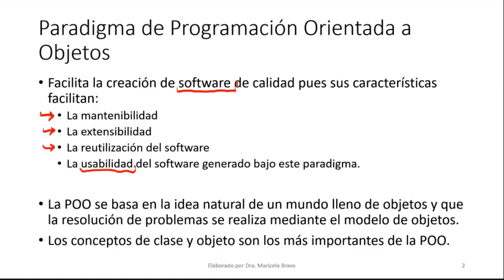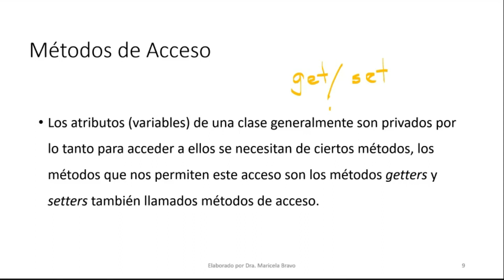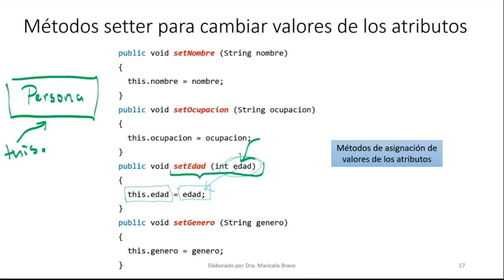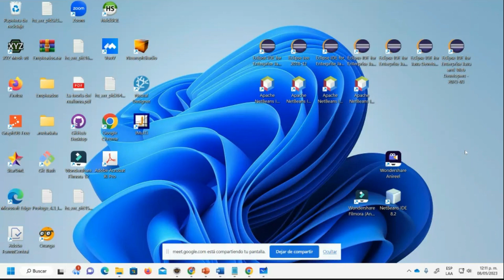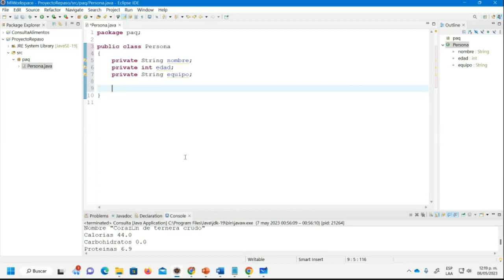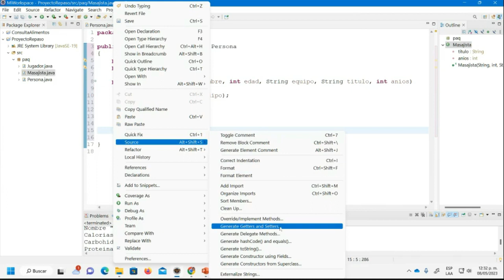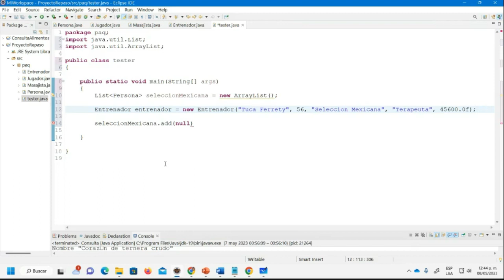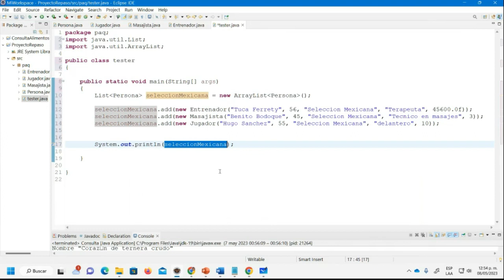Ejercicio de Repaso POO 1a Parte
Se presenta un ejercicio considerando los principios de abstracción, encapsulamiento, y herencia.